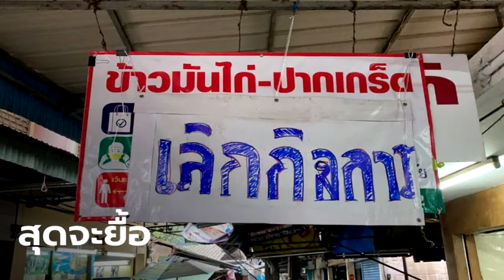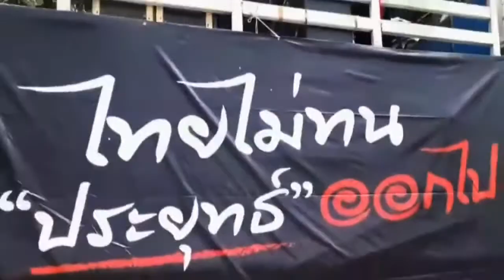โตวิด รอบ 3 เชษฐา ฟ้าทลายโจร Official Video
เพลง โตวิด รอบ 3
ขับร้อง เชษฐา ฟ้าทลายโจร
คำร้อง-ทำนอง  อาธรณ์ ชนะชัย